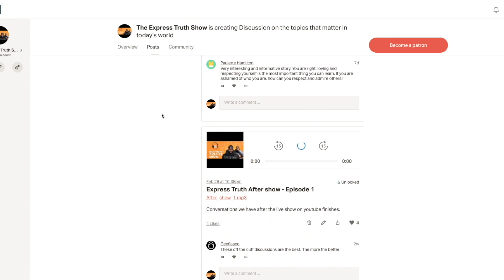Craig Pinkney Talks Drill Influence On Road, Mental Illness & Much More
Join us as we sit down with Craig Pinkney discussing various topics, including the impact of drill music on street culture, the relationship between mental illness and urban environments, and a wide range of related subjects. The interview focuses on the complex dynamics of street life, music, and mental health, offering insights and perspectives from Craig Pinkney.

Mark Hamilton Instagram: @Seamoorecake87

Steven Brown Instagram: @Supermn91